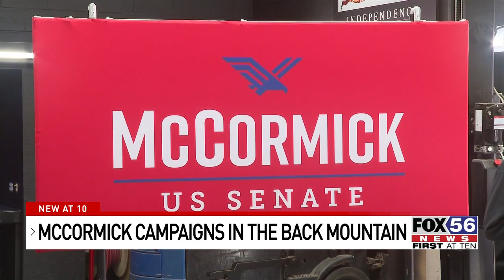McCormick Campaigns in the Back Mountain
Republican Senate Candidate Dave McCormick made a campaign stop this morning in Shavertown.

McCormick is stopping in all 67 Pennsylvania counties to meet with countless voters.